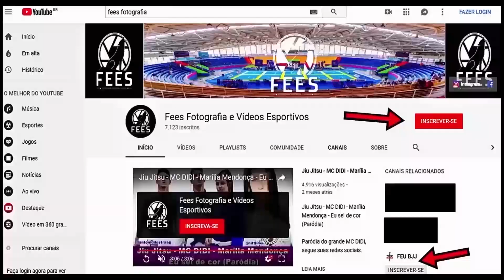Jiu Jitsu - Faixa Azul - FIGHT FRIENDS BJJ - 3° Edição.